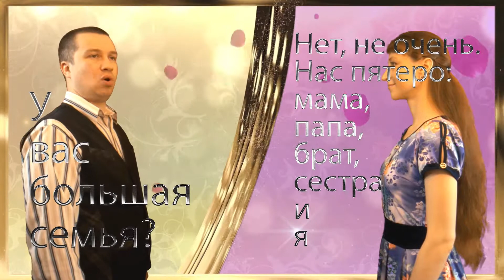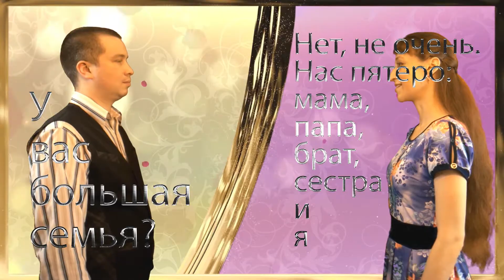Do you have a big family? (formal) | Russian phrases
Meet ARusPro team of patient tutors [Achieve Russian Proficiency]

Skype         📡  russian_tutor_for_you

Russian phrases: Do you have a big family? (formal).